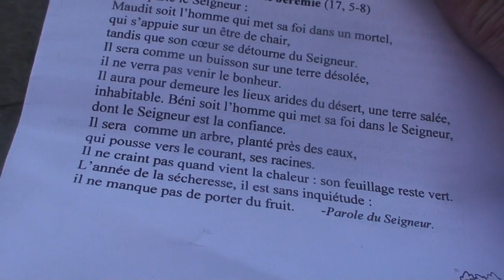astrôpôte le lundi la 3 mais la 5 du 18 !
Que le Règne Vienne = AN jaune !